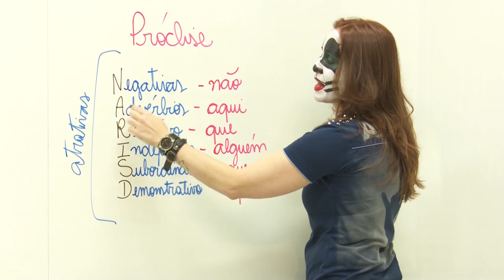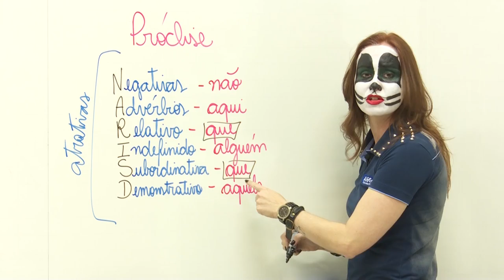Próclise N.A.R.I.S.D. - Língua Portuguesa - Dicas, Aulas e Rock and Roll - AlfaCon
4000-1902 (capitais e regiões metropolitanas) | 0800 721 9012 (demais localidades)